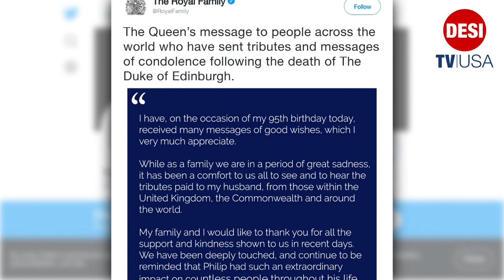Pak vs Zim: Pakistan beat Zimbabwe by 11 runs in first T20I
Pakistan on Wednesday defeated Zimbabwe by 11 runs, successfully defending their 149-run total in the first fixture of the three-match T20I series at the Harare Sports Club.

The Green Shirts bowled well, with Usman Qadir leading the way with three wickets from his four overs, Mohammad Hasnain two wickets, and Haris Rauf and Mohammad Hafeez picking up a wicket each.

Craig Ervine scored the most, 34 runs, for Zimbabwe, followed by Luke Jongwe's 30 runs, Tinashe Kamunhukamwe's 29 runs, while Wesley Madhevere and Ryan Burl scored 14 runs each.

Earlier, a 82-run innings by Mohmmad Rizwan helped Pakistan set a target of 150 runs for Zimbabwe after the Men In Green were asked to bat first after the home team won the toss.

For Pakistan, only Mohammad Rizwan played responsibly with his 82 from 61 balls. Wickets kept tumbling after Pakistan lost skipper Babar Azam in the second over of the game with just 8 runs on the board.